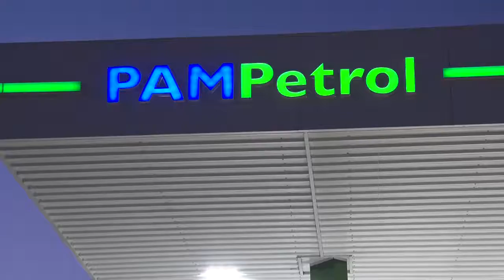Inauguraron estación de Pampetrol en Toay